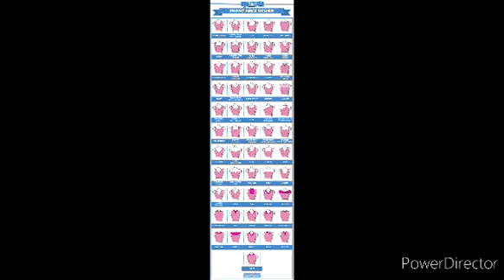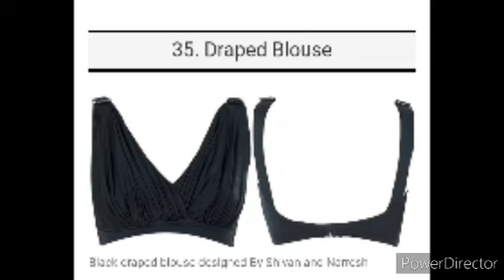Blouse Design | Fashion Designer | Topmost Collections of Blouse